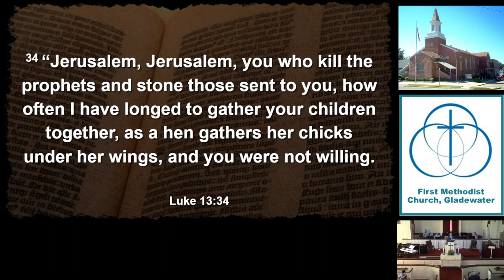04 30 2023 Praise Service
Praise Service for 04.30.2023